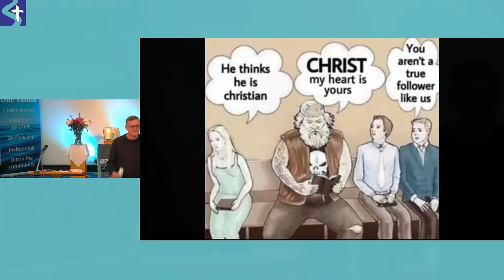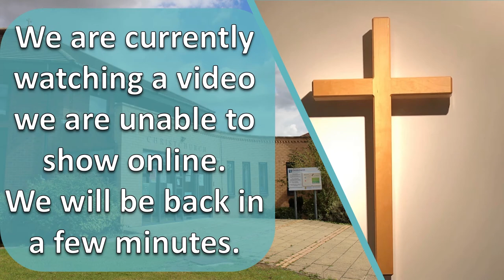Sunday 25th September 2022 | Dean Toney